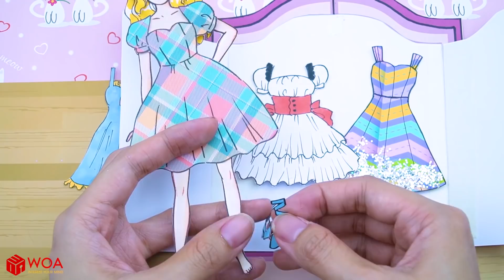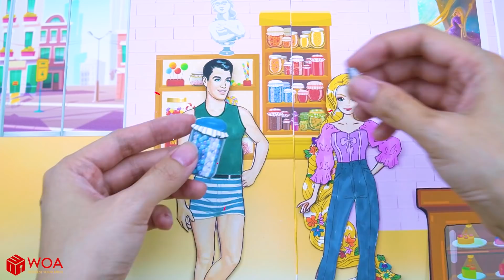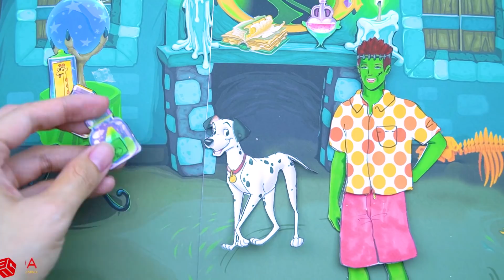Vestido De Muñeca De Papel - Cómo Encontrar a Un Bebé Madre Sirena ??? - Woa Doll Español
► Acerca de WOA Doll Español: Vestido De Muñeca De Papel - Cómo Encontrar a Un Bebé Madre Sirena ??? - Woa Doll Español